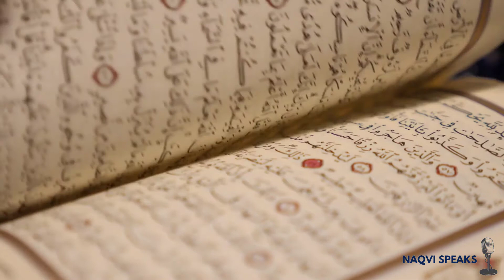Hazrat Musa a.s Aur Firon ka Waqia || Part-3 | Naqvi Speaks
Naqvi Speaks is a channel where you can reboot your busy days through short videos that can resonate with your life conduct and experiences. VLOGS & Podcasts range from religious Abrahamic scriptures, stories of Prophets from the past to societal issues and how can we create harmony and peaceful future for us and incoming generations.